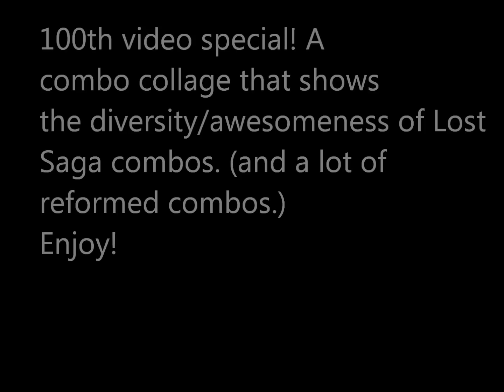Lost Saga 100th video special!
I made a combo video featuring lots of either unique or cool looking combos.  Please do note that this is not a montage of the most deadly combos.  If I wanted to do that it wouldn't be very interesting(except there's a really powerful combo at the end of this video just for fun).

The song used for this video is no longer on youtube, I did find out it's name though.  Sorry for the inconveince.  Hearts Grow Yura Yura Full